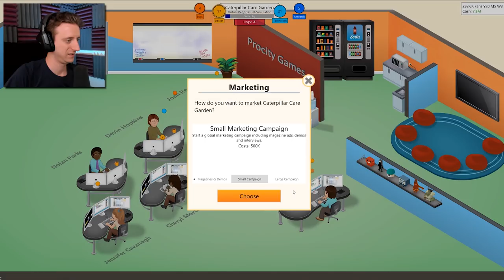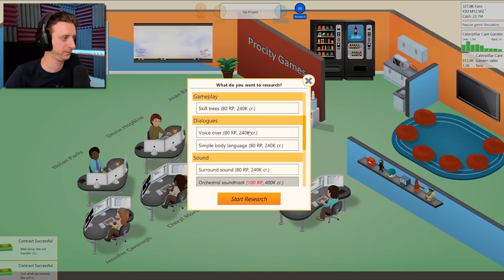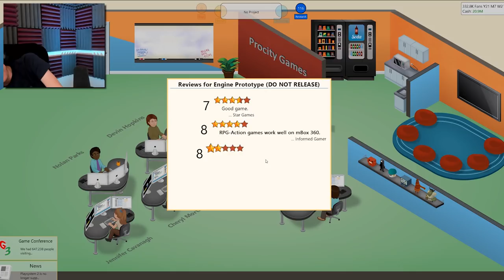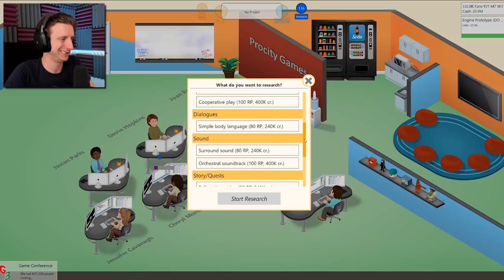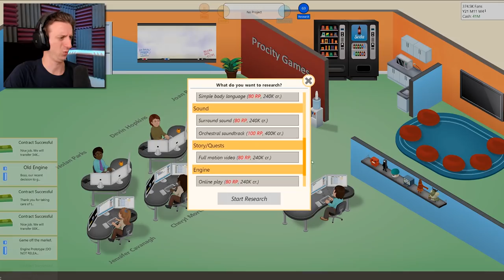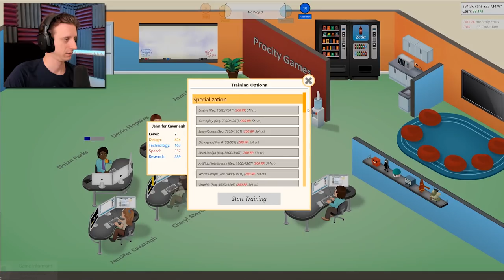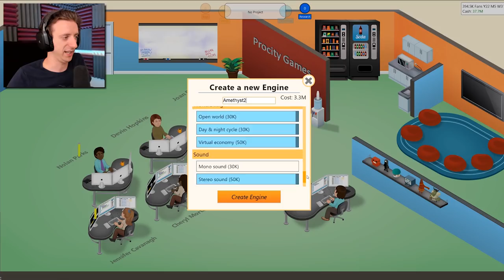NICE TO NOLAN?! | Game Dev Tycoon #12 | ProJared Plays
It can't be possible... This is Game Dev Tycoon, an indie game available on Steam in which you become your own game designer and progress through gaming history to see if you can come out on top!